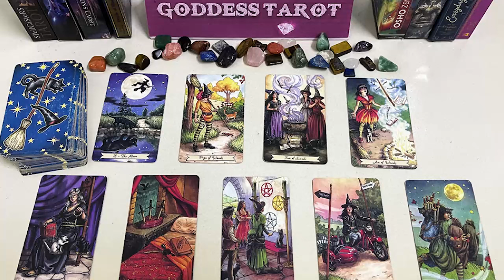CANCER FEBRUARY 2024 TRULY divine love... this relationship is meant to be CANCER TAROT LOVE READING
CANCER FEBRUARY 2024 - TRULY divine love... this relationship is meant to be CANCER FEBRUARY TAROT LOVE READING